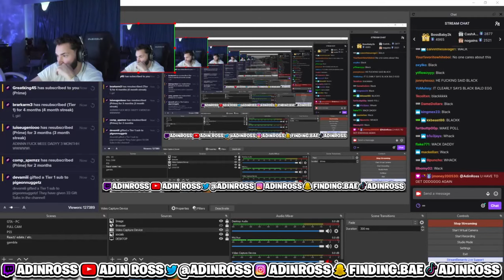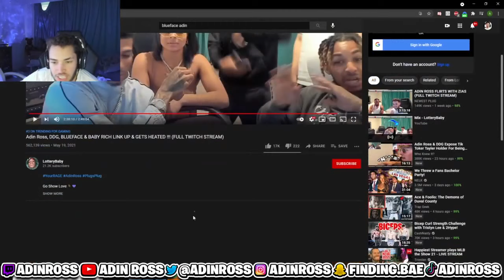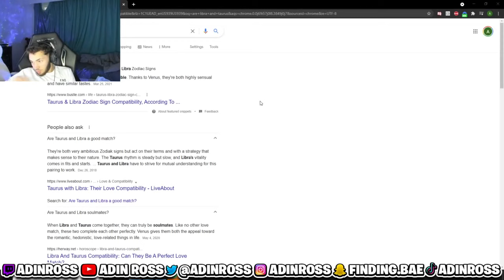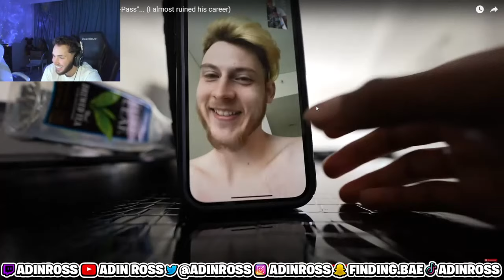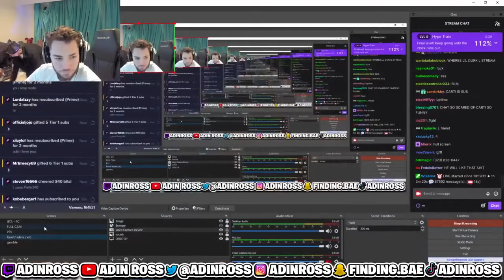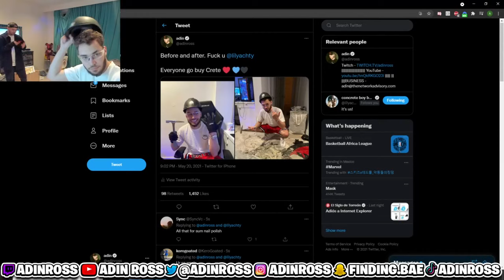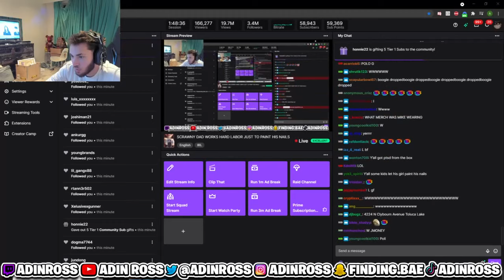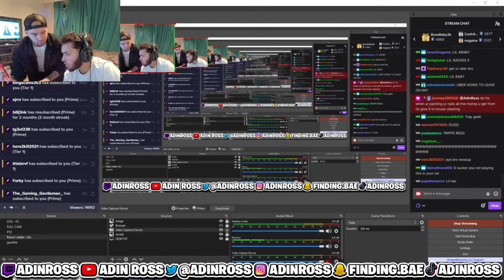Adin Ross gets TROLLED by Lil Yachty (Full Livestream Pt 1)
5/20/2021 Adin Ross Full Stream

I am the plug for everyone who missed Adin's W streams